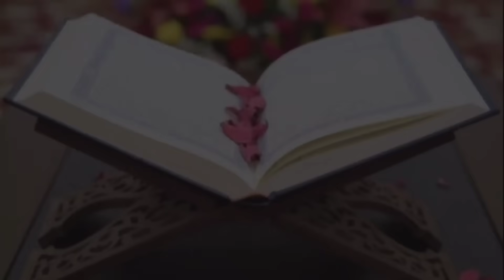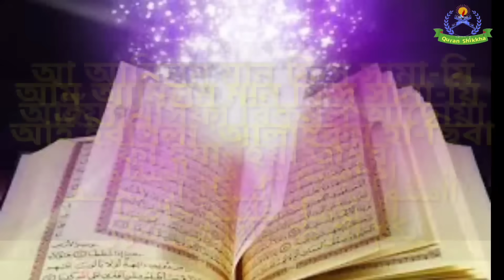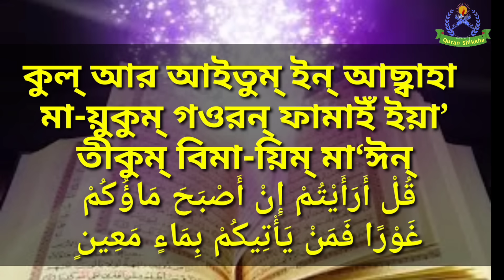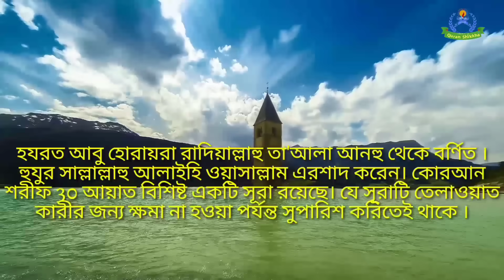সূরা মূলক || surah mulk bangla || সূরা মূলক বাংলা উচ্চারণ সহ || surah mulk bangla lekha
সূরা মূলকের ফজিলত
 ১. তিরমিযী শরীফের মধ্যে একটি হাদীসে বর্ণিত আছে, যে ব্যক্তি দৈনিক সূরা মূলক পাঠ  করবে, সে করব আযাব ও কিয়ামতের মুছীবত হতে রক্ষা পাবে এবং জান্নাতবাসী হবে।
২. অন্য এক হাদিসে বর্ণিত আছে, যে ব্যক্তি নিয়মিত সূরা মূলক পাঠ করবে তাকে কবরের আজাব থেকে সূরা মূলক রক্ষা করবে কেয়ামত পর্যন্ত।
৩. আবু দাউদ (হাদিস নং ১৪০০) বর্ণিত আছে মুহাম্মদ (সঃ ) বলেছেন:  কাল কেয়ামতের মাঠে এক ব্যক্তির উপর জাহান্নাম ওয়াজিব হয়ে গেছিলো। কিন্তু সে সূরা মূলক নিয়মিত পাঠ করতো।
তখন সূরা মূলক আল্লাহকে বলবে উমুক ব্যক্তিকে আপনি ক্ষমা করে দিন।  আল্লাহ বললেন না। সূরাটি আবারও বলবে আল্লাহ উমুক ব্যক্তিকে আপনি ক্ষমা করে দিন কারণ সে আমাকে পাঠ করতো।
আল্লাহ আবারও না বললেন। এইভাবে সূরাটি আল্লাহর কাছে উমুক ব্যক্তির জন্যে ক্ষমা চাইতেই থাকবে যতক্ষণ না পর্যন্ত আল্লাহ ব্যক্তিটিকে ক্ষমা না করেন।
৪. যে লোক সূরা মূলক নিয়মিত পাঠ করবে, তার গুনাহ মাফ হয়ে যাবে এবং পরকালে ইহা তার জন্য সুপারিশ করবে।
৫. আনাস ইবনে মালিক (রাঃ) থেকে বর্ণিত  মুহাম্মদ (সঃ) বলেছেন, কুরআনে একটি সূরা রয়েছে যা কেবল ত্রিশটি আয়াত। এটি পাঠকারীকে জান্নাতে না নেওয়া পর্যন্ত তার সাথে থাকবে।
৬. মুহাম্মদ (সঃ) বলেছেন "সূরা আল মূলক কবরের আযাব থেকে রক্ষাকারী"
৭. জাবির বলেছিলেন যে তাবারকাল্লাদি বিয়াদিহিল মুলক (আল-মুলক) এবং আলিফ লাম মীম তানজিল (আস-সাজদা) পড়া না হওয়া পর্যন্ত ঘুমাতে না যাওয়ার রীতি ছিল।
৮.  আহমদ, তিরমিযী ও সুনান আল-দারিমি থেকে বর্ণিত, জাবির বলেছিলেন যে তাবা-রাকাল্লাযী বিয়াদিহিল মুলকু (আল-মুলক) এবং আলিফ লাম মীম তানজিল (আস-সাজদা) পড়া না হওয়া পর্যন্ত ঘুমাতে না।
৯. আবদুল্লাহ ইবনে আব্বাস বর্ণনা করেছেন যে মুহাম্মদ সাল্লাল্লাহু আলাইহি ওয়াসাল্লাম বলেছেন, 'আমার আকাঙ্ক্ষা / ভালবাসা যে সূরাতুল মুলক প্রত্যেক মুসলমানের অন্তরে থাকুক।
১০. তিরমিযী হাদিসে তে বর্ণিত আছে, ইবনে আব্বাস (রাঃ) বলেনঃ মুহাম্মাদ (সাঃ) এর একজন সাহাবী  না বুঝে একটি কবরের উপরে তাঁর তাঁবু স্থাপন করেছিলেন।
এবং সে করব থেকে শুনতে পেলো তাবা-রাকাল্লাযী বিয়াদিহিল মুলকু শেষ পর্যন্ত পাঠ করছে। তিনি গিয়ে মুহাম্মাদ (সাঃ) ঘটনাটি বললেন।
 এবং জানতে চাইলেন কে এটা পাঠ করছিলো? উত্তরে মুহাম্মাদ (সাঃ) বললেন "এটা হলো প্রতিরোধকারী, আল্লাহ তায়ালার আযাব থেকে রক্ষাকারী"
১১. মিশকাত আল মিসবাহ তে বর্ণিত আছে, খালেদ বিন মাদাম সূরা আল মুলক ও আস-সাজদা সম্পর্কে বলেছেন যে "এই দুটি সূরা কবরে তাদের আবৃতিকারীর জন্য লড়াই করবে
এবং বলবে, হে আল্লাহ! আমরা যদি আপনার বইয়ের (কুরআনের ) অন্তর্ভুক্ত হই তবে তাঁর অনুগ্রহে আমাদের সুপারিশ গ্রহণ করুন। যদি আমরা না হই তবে আমাদের নির্মূল করুন।
 এই সূরাগুলি পাখির মতো ডানা ছড়িয়ে দেবে এবং ব্যক্তিকে কবরের আযাব থেকে রক্ষা করবে।"
১২. ইবনে উমর (রাঃ ) বলেছিলেন যে একবার মুহাম্মদ (সাঃ) সূরা মূলকের দ্বিতীয় আয়াত পাঠ করছিলেন  (তিনিই মৃত্যু ও জীবন সৃষ্টি করেছেন যাতে তিনি তোমাদের পরীক্ষা করতে পারেন
 যে তোমাদের মধ্যে কে কর্মে উত্তম) এবং যখন তিনি "কাজের মধ্যে উত্তম" কথাটি পৌঁছেছিলেন, তখন তিনি থামিয়ে ব্যাখ্যা করলেন। "কর্মে আরও ভাল" সেই ব্যক্তি হ'ল যে ব্যক্তি আল্লাহ
 যা নিষেধ করেছেন সে বিষয় থেকে সর্বাধিক পরিহার করে এবং সর্বদা তাঁর আনুগত্য করতে প্রস্তুত থাকে। "